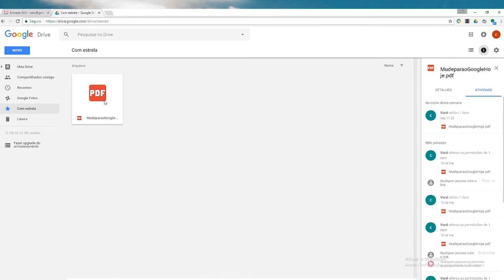Google Drive - Como marcar arquivos com estrela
Veja nesse tutorial como organizar seus arquivos no Google Drive utilizando o recurso de favoritos, ou estrelas.

No Google Drive, clique uma vez com o botão esquerdo do mouse na Estrela escura no lado esquerdo do item desejado, dessa forma a estrela ficará pintada de amarelo e seu arquivo será destacado.

Mais um tutorial Getedu!